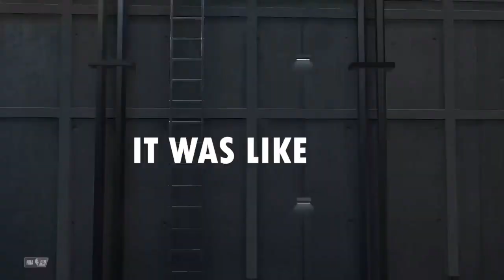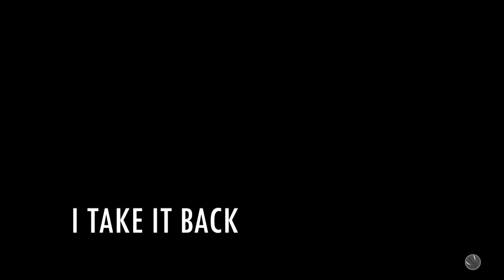Chatting with Kiven: episode 2 Elon Musk first man on the moon?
Asking a trash talking bot basic questions